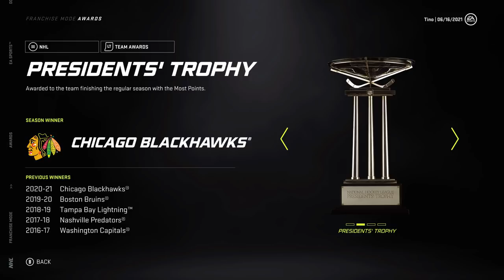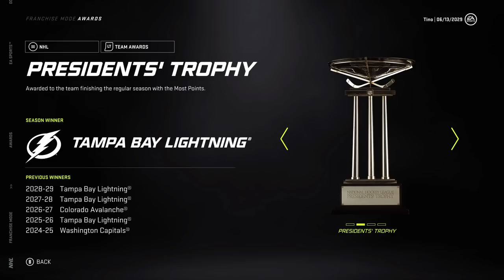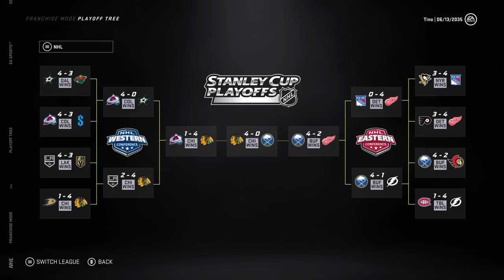Trevor Zegras *FULL* Career Simulation (NHL 21)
Today, I simulate the full career of Trevor Zegras on NHL 21. 👍